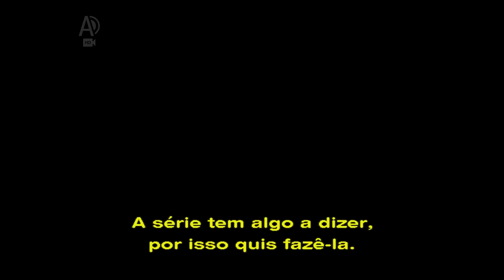HBO Signature (Brasil) - Pacote gráfico (2012-2020; edição 2018)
Fizemos uma nova compilação do pacote gráfico da HBO Signature.
Recordamos que este grafismo, lançado junto com o canal em 2012, foi adaptado da HBO norte-americana (na época).
Este vídeo também inclui dois institucionais da HBO GO, serviço de vídeo sob demanda do pacote HBO/MAX.

«Alguns trechos das gravações foram retirados, por razões de duração e/ou adaptação do conteúdo a adolescentes»